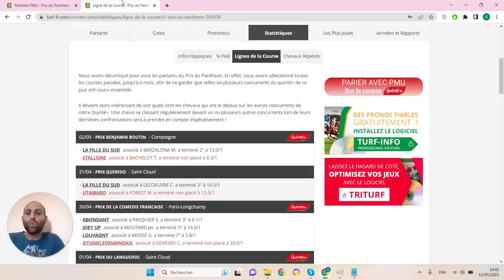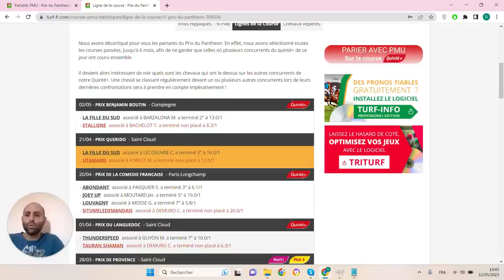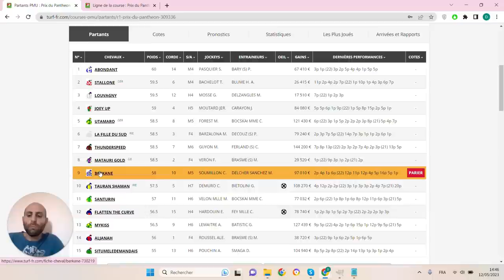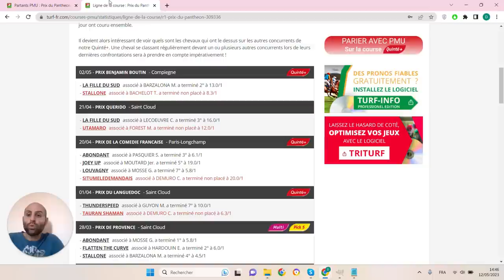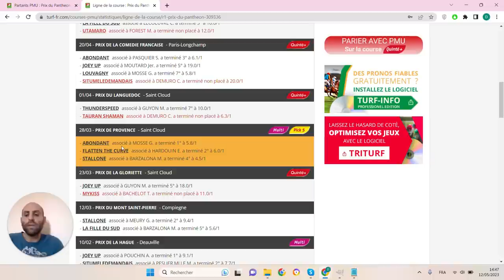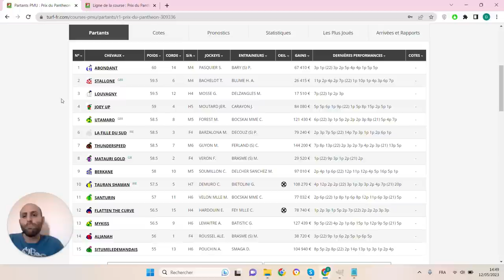PRONOSTICS PMU GRATUIT DE LA MINUTE QUINTE+ DU JOUR DIMANCHE 14 MAI 2023 #309336